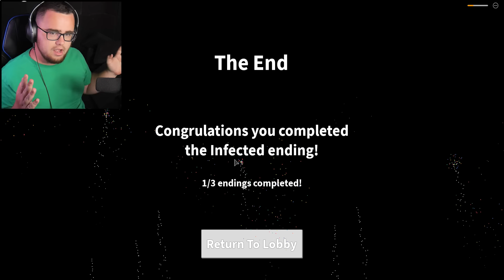SCHOOL FIELD TRIP becomes a ZOMBIE APOCALYPSE | Roblox - Field Trip Z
Going on a High School field quickly turns into a Zombie Apocalypse and we are doing anything to survive but...